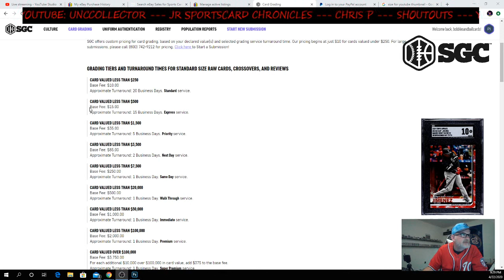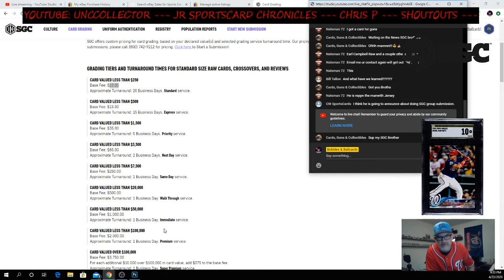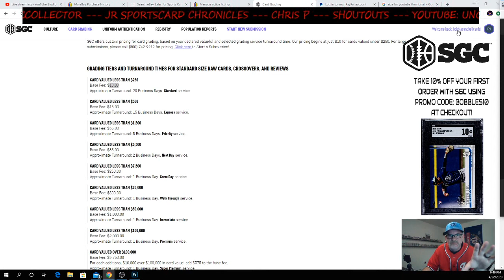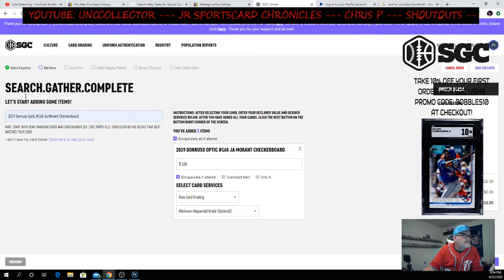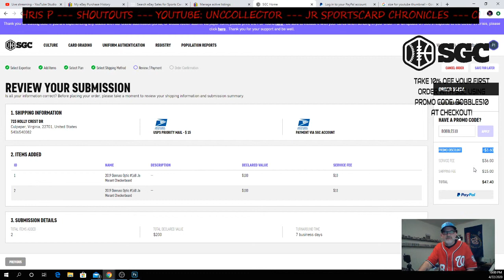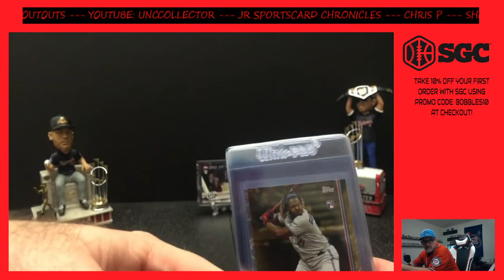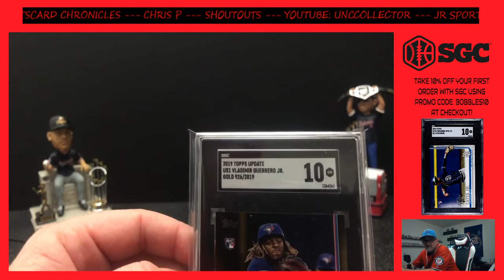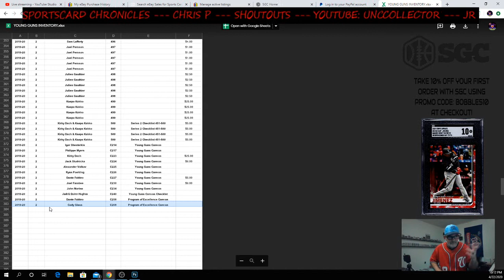(EDITED FROM LIVE VERSION) SGC ANNOUNCEMENT - AWESOME NEWS FROM SGC & HOW TO SUBMIT TUTORIAL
I SPOKE WITH SGC TODAY AND HAVE SOME AWESOME NEWS!! ALSO WANT TO DO A QUICK SUBMISSION TUTORIAL TO HELP PEOPLE WITH HOW TO SUBMIT!